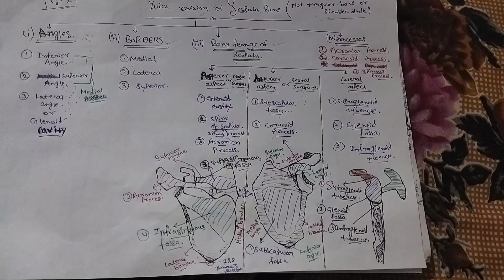Anatomy of scapula - neetpg 2024 Short Notes For One Topic